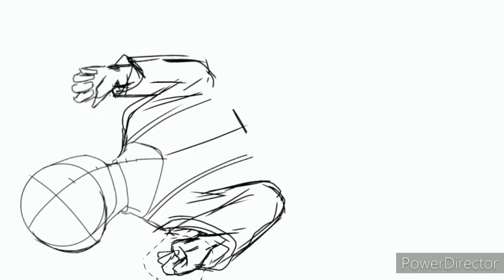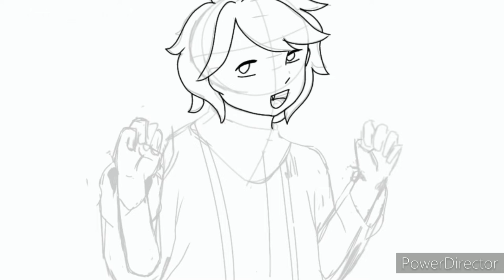Speed Paint [Persona]